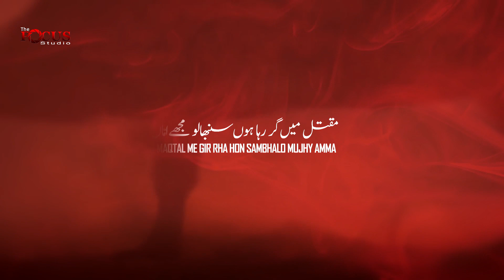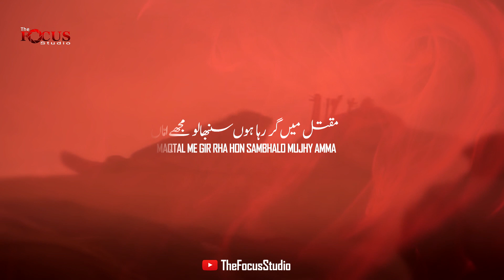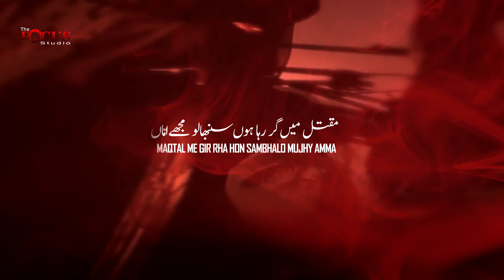Nohay 2021 | SAMBHALO MUJHY AMMAN | New Nohay 2021 | SYED OSAJA ZAIDI Noha 2021 | Muharram 1443